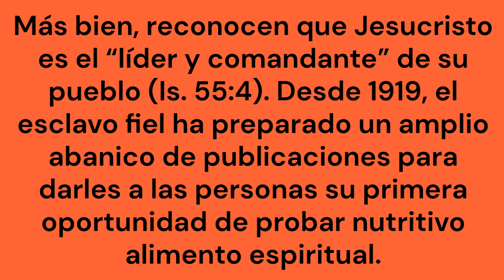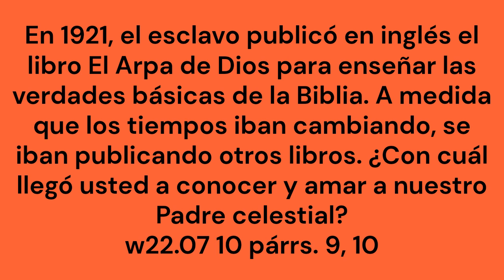TEXTO DIARIO jw org, jueves 10 octubre 2024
¡Feliz ese esclavo si su amo lo encuentra haciendo eso! (Mat. 24:46).

Jesús predijo que en el tiempo del fin le encargaría a un “esclavo fiel y prudente” la tarea de darnos alimento espiritual (Mat. 24:45). Y así lo está haciendo. Jesús utiliza a un grupo pequeño de cristianos ungidos para que les den el “alimento al tiempo debido” a los siervos de Dios y a las personas que muestran interés. Estos hombres no se consideran “amos de la fe” de los demás (2 Cor. 1:24). Más bien, reconocen que Jesucristo es el “líder y comandante” de su pueblo (Is. 55:4). Desde 1919, el esclavo fiel ha preparado un amplio abanico de publicaciones para darles a las personas su primera oportunidad de probar nutritivo alimento espiritual. En 1921, el esclavo publicó en inglés el libro El Arpa de Dios para enseñar las verdades básicas de la Biblia. A medida que los tiempos iban cambiando, se iban publicando otros libros. ¿Con cuál llegó usted a conocer y amar a nuestro Padre celestial? w22.07 10 párrs. 9, 10